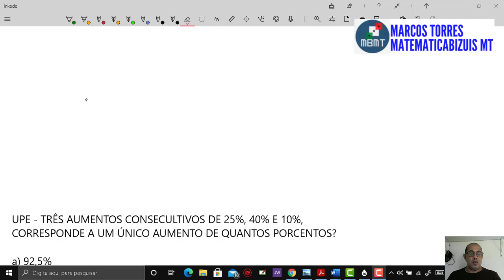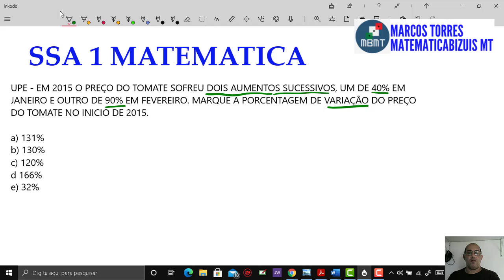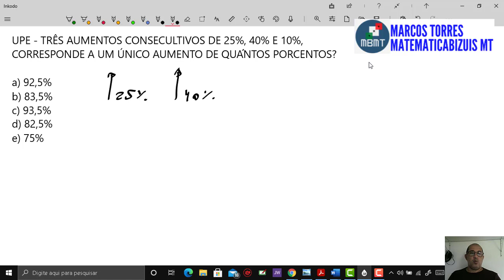SSA 1 MATEMATICA AUMENTO E DESCONTO SUCESSIVOS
neste vídeo mostro uma técnica de resolução de questões, um macete para você aplicar em porcentagem, quando houver, DESCONTO sucessivo e aumento sucessivo.